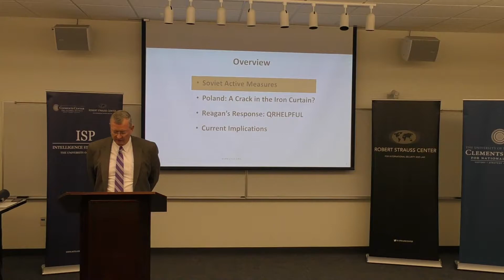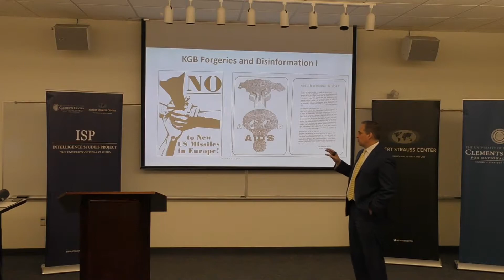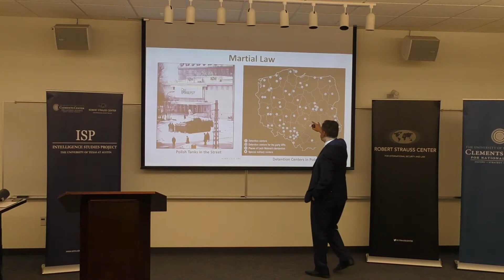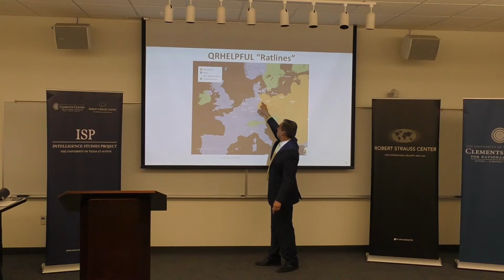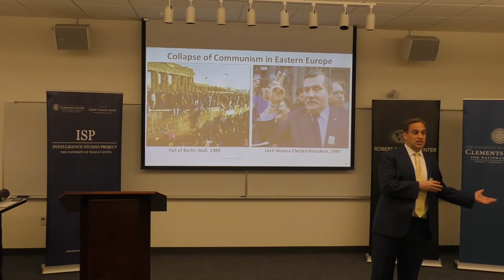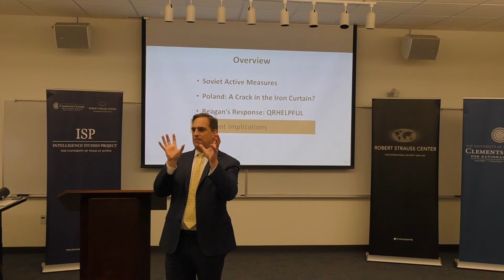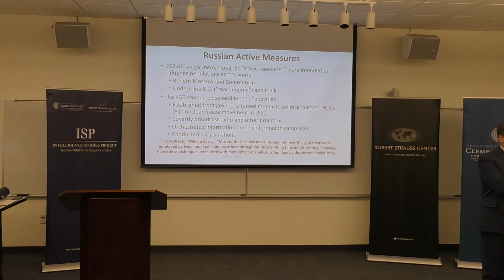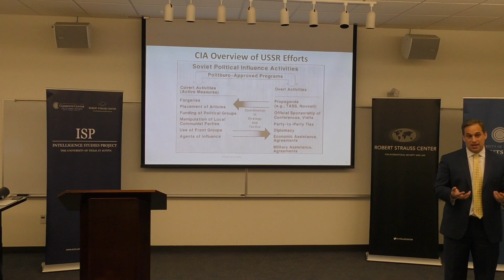Russian Active Measures and the U.S. Response: Lessons from the Cold War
On April 23, 2019, the Intelligence Studies Project welcomed Seth G. Jones, Director of the Transnational Threats Project and a senior adviser to the International Security Program at the Center for Strategic and International Studies.